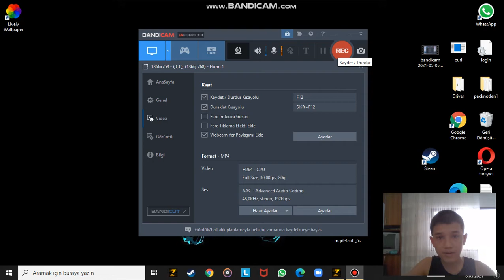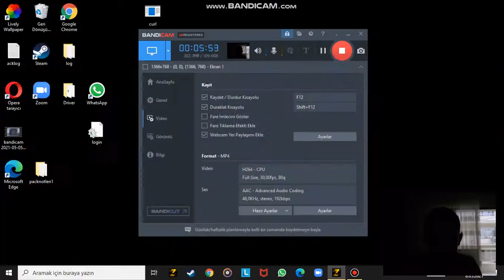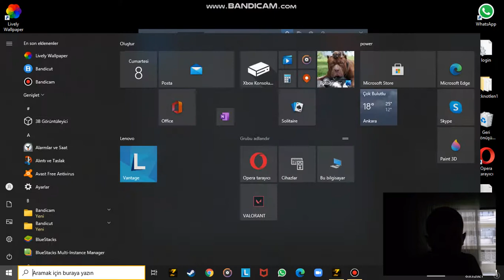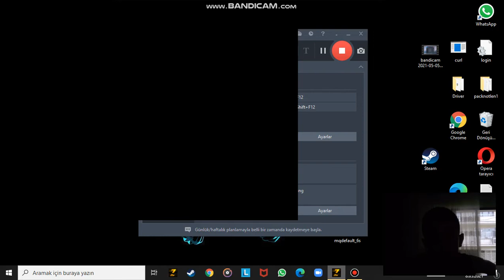battle royal zula